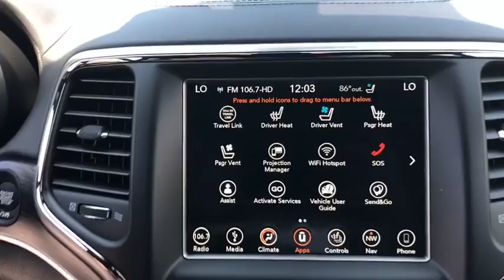2018 Jeep Grand Cherokee Costa Mesa, Huntington Beach, Irvine, San Clemente, Anaheim, CA GC83584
2018 Jeep Grand Cherokee
2018 Jeep Grand Cherokee High Altitude - Stock#: GC83584 - VIN#: 1C4RJECG4JC455301

TIRES: P265/50R20 PERFORMANCE AS  (STD),ENGINE: 3.6L V6 24V VVT UPG I W/ESS,DIAMOND BLACK CRYSTAL PEARLCOAT,TRANSMISSION: 8-SPEED AUTOMATIC (850RE),19 SPEAKERS HIGH PERFORMANCE AUDIO  -inc: 825 Watt Amplifier,3.27 REAR AXLE RATIO,BLACK  NAPPA LEATHER TRIMMED BUCKET SEATS  -inc: #5 Seat Foam Cushion,QUICK ORDER PACKAGE 2BS HIGH ALTITUDE  -inc: Engine: 3.6L V6 24V VVT UPG I w/ESS  Transmission: 8-Speed Automatic (850RE)  Body Color Sill Extension  Black Wood Instrument Panel & Door Spears  Lane Departure Warning Plus  Parallel & Perp Park Assist w/Stop  Advanced Brake Assist  Full Speed FWD Collision Warn Plus  Adaptive Cruise Control w/Stop  Granite Crystal/Black Grille  Anodized/Light Black Chrome Interior Accents  Bright Pedals  Dark Headlamp Bezel Finish  Leather Wrapped Steering Wheel  Body Color Fascias w/Granite Accents  Headlamp Washer  High Altitude II Package  Dark Day Light Opening Moldings  Body Color Door Handles  Premium Accent Claddings  Dual Dark Chrome Exhaust Tip  Granite Crystal Exterior Badging  Body Color Exterior Mirrors  Rear Load Leveling Suspension  7 & 4 Pin Wiring Harness  Delete Rear Tow Hook  Class IV Receiver Hitch  Heavy Duty Engine Cooling  Black Roof Molding  Granite Crystal Exterior Accents  Dark Lens Taillamps  Premium LED Fog Lamps,FRONT LICENSE PLATE BRACKET,Rear Wheel Drive,Power Steering,ABS,4-Wheel Disc Brakes,Tires - Front Performance,Tires - Rear Performance,Conventional Spare Tire,Sun/Moonroof,Generic Sun/Moonroof,Dual Moonroof,Tow Hooks,Heated Mirrors,Power Mirror(s),Integrated Turn Signal Mirrors,Power Folding Mirrors,Rear Defrost,Privacy Glass,Intermittent Wipers,Variable Speed Intermittent Wipers,Rain Sensing Wipers,Rear Spoiler,Remote Trunk Release,Power Liftgate,Power Door Locks,Daytime Running Lights,HID headlights,Automatic Headlights,Headlights-Auto-Leveling,AM/FM Stereo,Navigation System,Satellite Radio,Bluetooth Connection,HD Radio,MP3 Player,Steering Wheel Audio Controls,Auxiliary Audio Input,Power Driver Seat,Power Passenger Seat,Leather Seats,Bucket Seats,Mirror Memory,Driver Adjustable Lumbar,Seat Memory,Heated Front Seat(s),Cooled Front Seat(s),Passenger Adjustable Lumbar,Pass-Through Rear Seat,Heated Rear Seat(s),Rear Bench Seat,Adjustable Steering Wheel,Trip Computer,Power Windows,WiFi Hotspot,Heated Steering Wheel,Keyless Entry,Keyless Start,Universal Garage Door Opener,Climate Control,Multi-Zone A/C,Auto-Dimming Rearview Mirror,Driver Vanity Mirror,Passenger Vanity Mirror,Driver Illuminated Vanity Mirror,Passenger Illuminated Visor Mirror,Floor Mats,Cargo Shade,Remote Engine Start,Smart Device Integration,Blind Spot Monitor,Cross-Traffic Alert,Security System,Engine Immobilizer,Traction Control,Stability Control,Front Side Air Bag,Telematics,Tire Pressure Monitor,Driver Air Bag,Passenger Air Bag,Front Head Air Bag,Rear Head Air Bag,Passenger Air Bag Sensor,Knee Air Bag,Child Safety Locks,Back-Up Camera